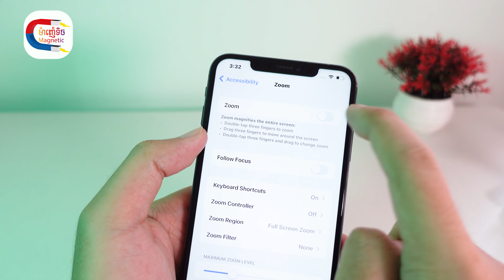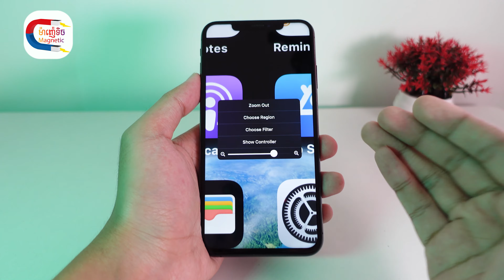ធ្លាប់ជួបបញ្ហាបែបនេះទេ វិធីដោះស្រាយងាយៗ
តោះដឹងវិធីជួសជុលបញ្ហាអេក្រង់រីកធំ
ចង់រកស្មាតហ្វូនអាចរក Admin បាន